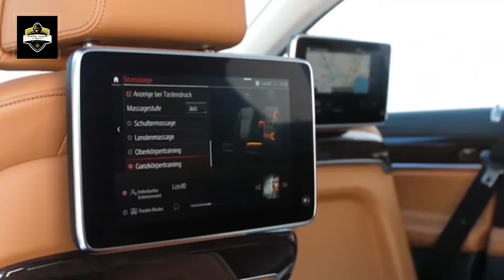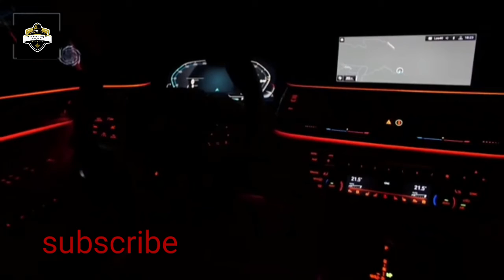NEW BMW 7 SERIES 2021 INTERIOR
BMW 7 SERIES 2021 INTERIOR

this video is only for entertainment and information purposes

source.. Tech wolf

music.. mixkit

Thanks to BMW